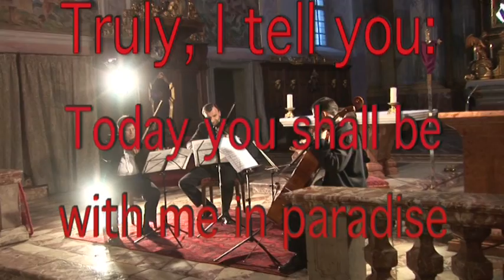Haydn „Die sieben letzten Worte unseres Erlösers am Kreuz“ 3. szonáta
FOLYTATÁS - WEITER: „Asszony, íme a te fiad. Íme a te anyád.”
4. Largo „Istenem,Istenem, miért hagytál el engem“ (Mein Gott, mein Gott, warum hast du mich verlassen?)
„Heute noch, wirst du mit mir im Paradiese sein.“
 A Klagenfurti Dómban adott Szabó Quartett koncerten közreműködik: Szabó Attila 1. hegedű, Hegyi Miklós 2. hegedű, Szabó Margit brácsa, Balog Endre cselló.